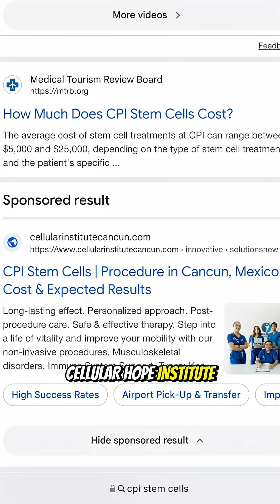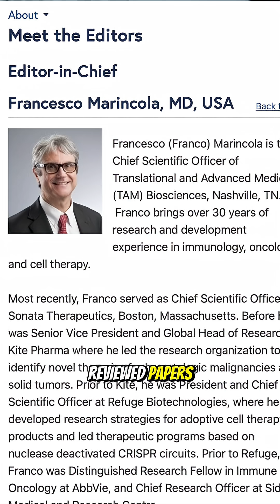Patient Misled by Google Ad Scam Claiming to Be CPI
We recently learned that a patient who intended to visit CPI Stem Cells in Tijuana was misled by a Google ad placed by Cellular Hope Institute, a Cancun-based clinic fraudulently marketing themselves as CPI Stem Cells and Cellular Performance Institute.

Let’s set the record straight, CPI is NOT just a stem cell clinic, we’re part of the TAM Global Network, with:
🔬 16 full-time PhDs
👨‍⚕️ 42 MDs
🏥 A full hospital (not a clinic) in Tijuana
🧬 Research labs in Boston & Nashville
🧑‍🔬 A scientific team from NIH, Illumina, Harvard, MIT, Yale, and beyond

Our Chief Scientific Officer is the former Chief of Infectious Disease & Immunogenetics at the National Institutes of Health, with over 700+ peer-reviewed papers and deep leadership in tumor immunology. Our Chief Innovation Officer formerly led innovation for Illumina, the world’s largest DNA sequencing company.

Meanwhile, the Cancun clinic falsely claiming to be us is pushing basic stem cell treatments under names like Cellenic, operating from an office in Florida, and using our brand to gain your trust.

👉 CPI Stem Cells is located ONLY in Tijuana, Mexico, at the TAM Center Hospital.

⚠️ If you’re researching stem cell therapy, buyer beware. Don’t trust fake clinics with fake credentials, go to the source that professionals, scientists, and patients trust.

🧬 CPI Is The Official stemcelltherapy Provider of The UFC